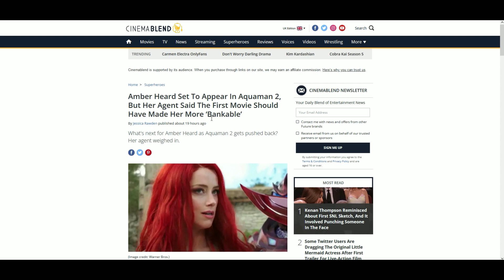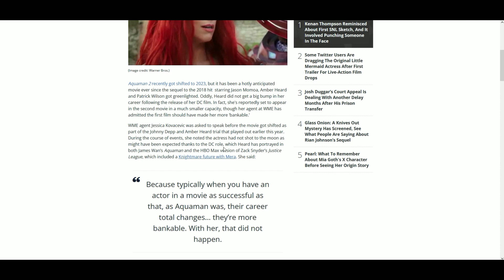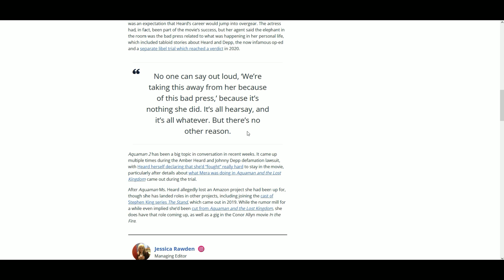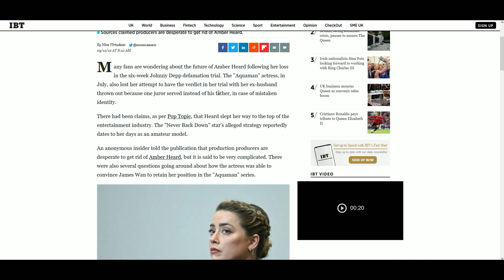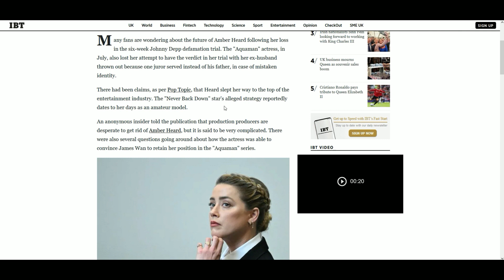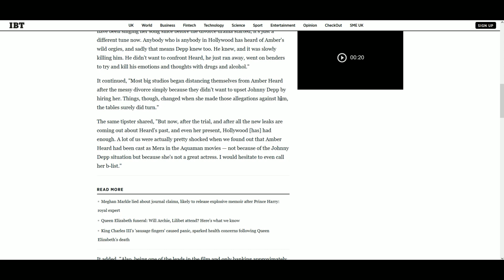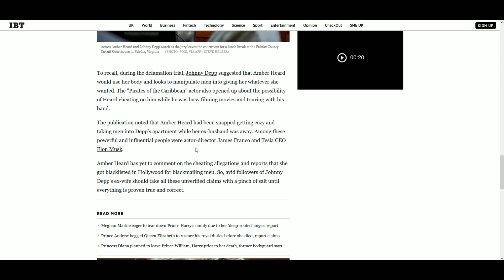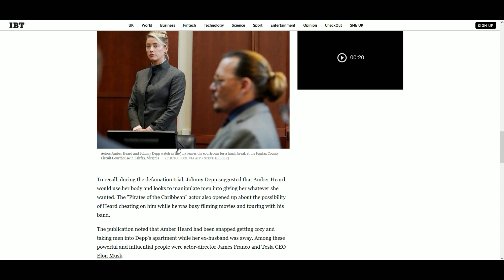Amber blacklisted from Hollywood! Did she sleep her way to the top! Wild allegations!